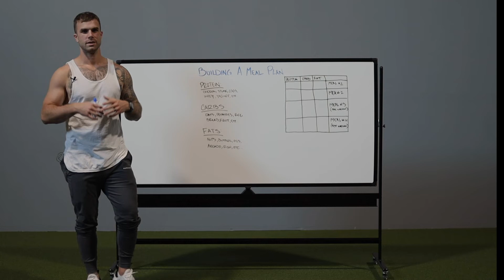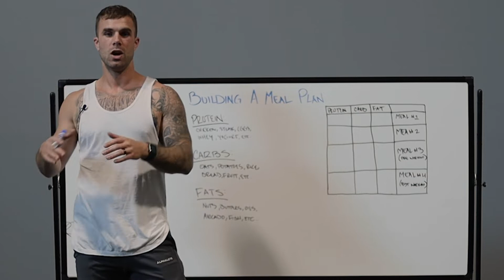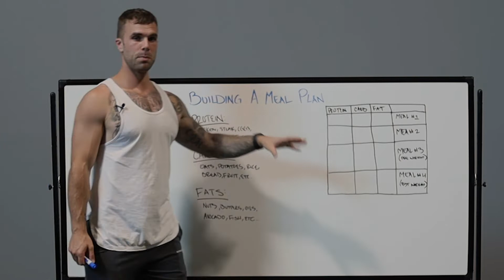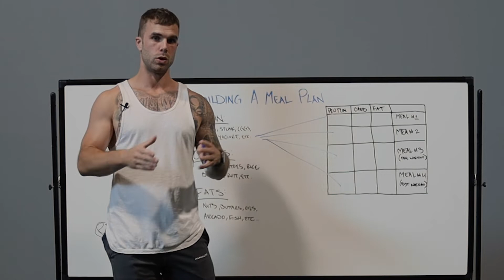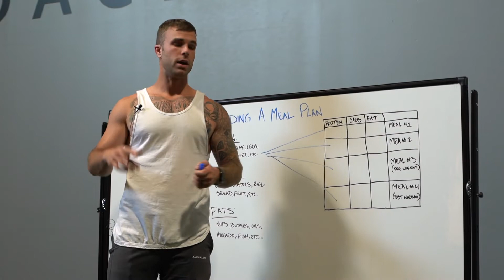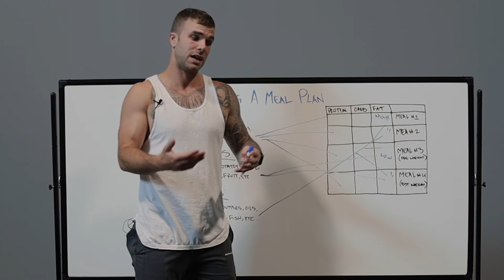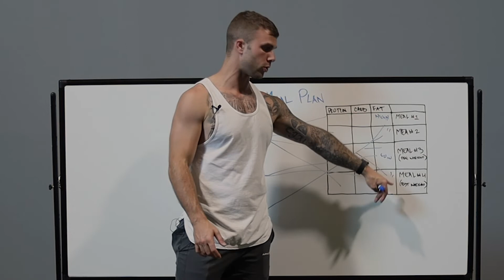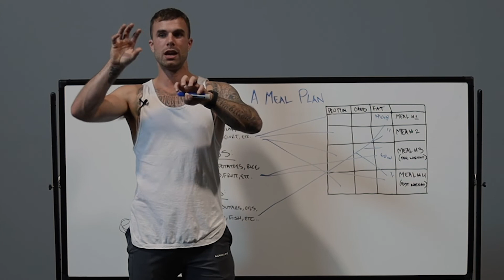A Simplified System For Building A Meal Plan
A simplified system to effectively building a meal plan to fit YOUR macros. You can repeat this system EVERY SINGLE DAY! And yes, daily intake matters most... but how you portion out those macros across the day matters, too.

You can get access to ALL of our content in one place, now:

Join The Tailored Trainer (TCM's Membership Site) to receive exclusive content and interviews, monthly training programs, bonus eBooks, the private coaching forum, and more by visiting

As Featured on: Huffington Post, Bodybuilding.com, The PTDC, Dr. John Rusin, Muscle For Life, HLHL, iN3, OPEX Fitness and More…